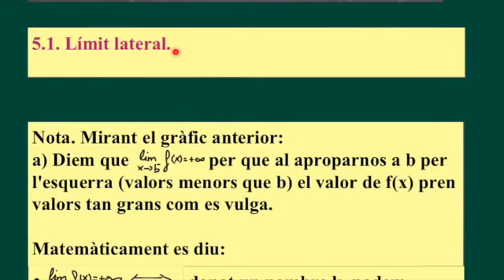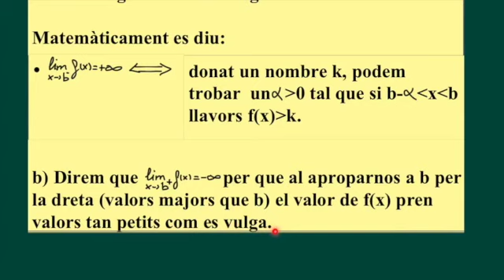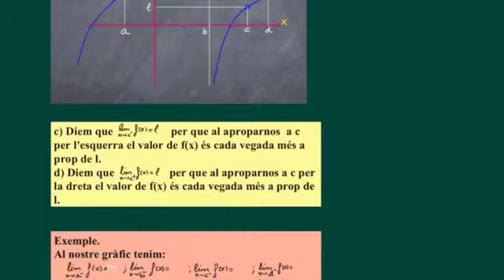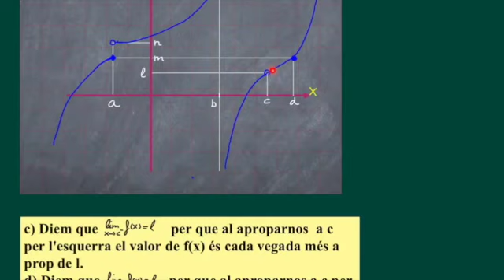2n BAT LÍMITS Límit en un punt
En este canal encontrarás vídeos de matemáticas que te permitirán seguir algunos cursos de matemáticas, en los vídeos encontrarás tanto teoría como ejemplos.

Temario desarrollado:
3º ESO
2º Bachillerato de Ciencias.

Si quieres ver un índice de todos los vídeos puedes visitar la página

Nota: Todos los vídeos están en Valencià/Català.